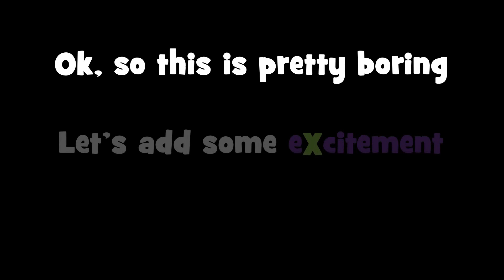Camp 4X Car Wash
The Camp 4X "Scream Queens" of '17 are at the car wash